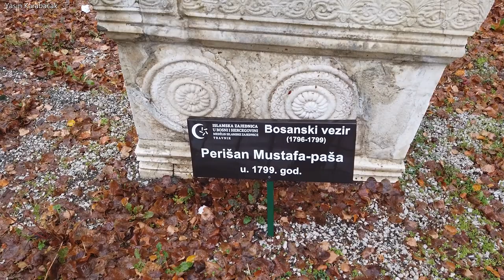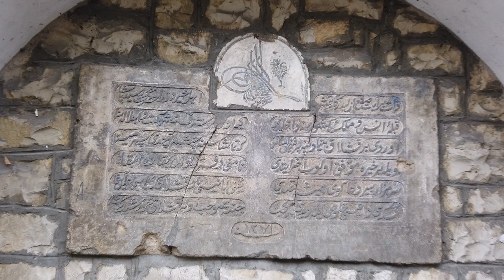Travnik Osmanlı Paşa Türbeleri (Ottoman Pasha Tombs in Travnik - Turbeta u Travniku)